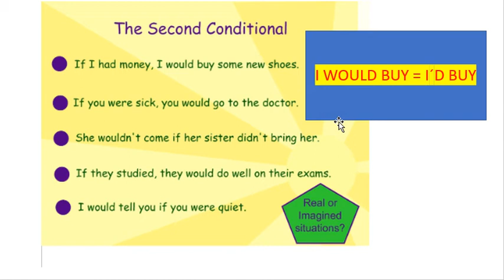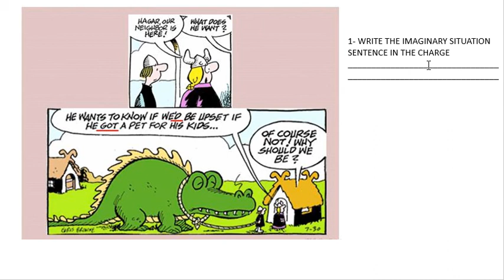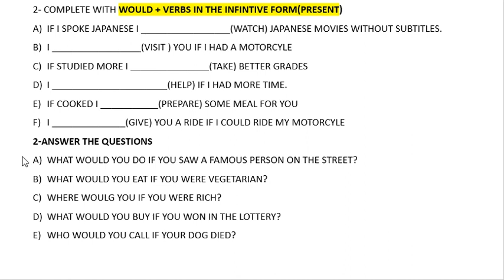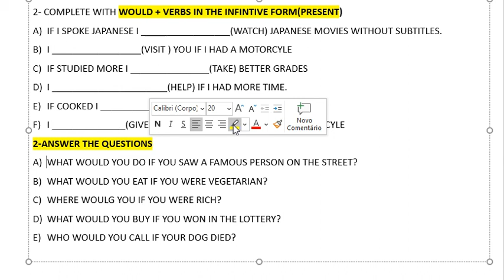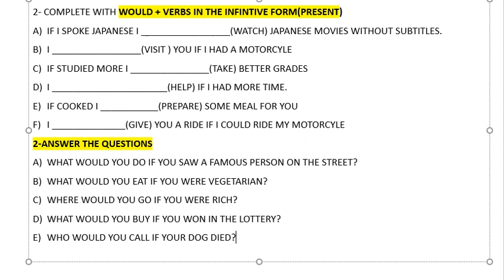9 ANO INGLES 24 09